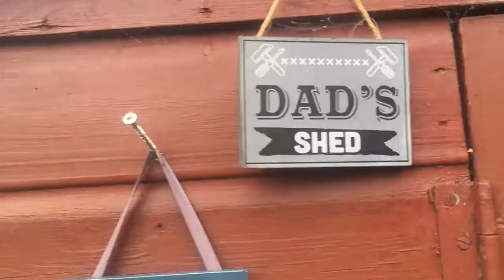A Virtual Tour Of My Garden